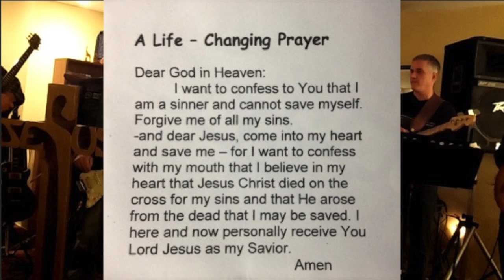Pete Petroski Testimony 11-03-13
This video is about Pete Petroski testimony given at Coffee House Ministries on 11-03-13.